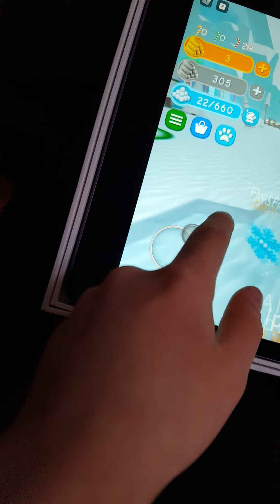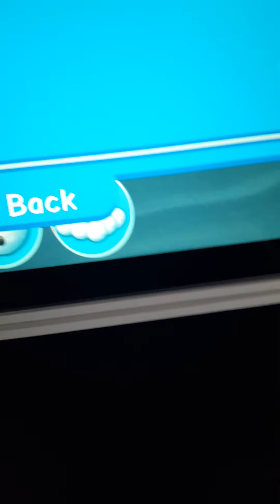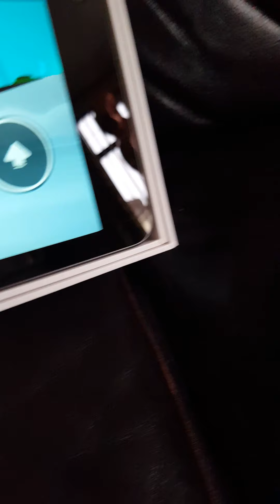building my own snowman in snowman simulator